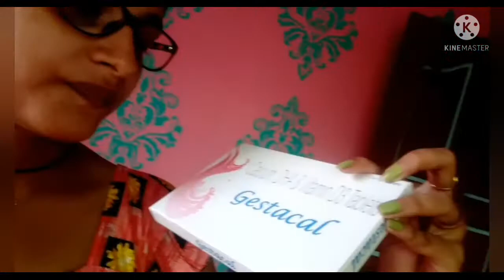Tomader sathe adda dilam onekdin pore r tar sathe Maer hater ranna share korlm....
# Bangla vlog# Simple & Sizzling lifestyle #
indian house wife# daily routine vlog#.

Tomader sathe Onek adda dilam onekdin pore tar sathe sathe Maer hater ranna share korlm.